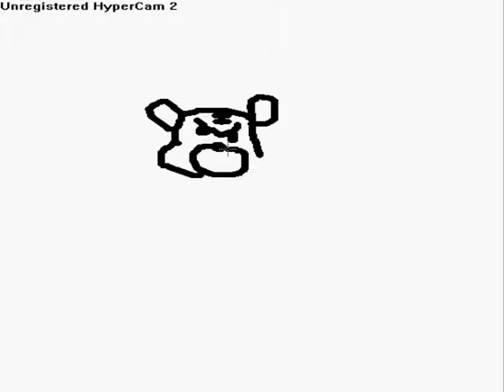bad drawings episode two-tediz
tediz.